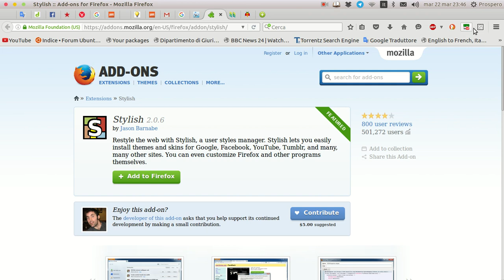Ridimensionare schede firefox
Se durante la navigazione in internet la dimensione delle schede di firefox può essere un problema quando ne hai aperte un bel po, questa potrebbe essere la giusta soluzione!!

lo vedrai installato sulla barra di firefox a destra. Clicca sull'icona e seleziona "crea uno stile" e poi "nuovo".
Nella pagina che si apre metti un nome che vuoi e sotto inserisci questo script:
 .tabbrowser-tab[fadein]:not([pinned]) {
min-width: 0px !important;
max-width: 180px !important;

dove a posto di 180 metterete la dimensione che più vi aggrada.